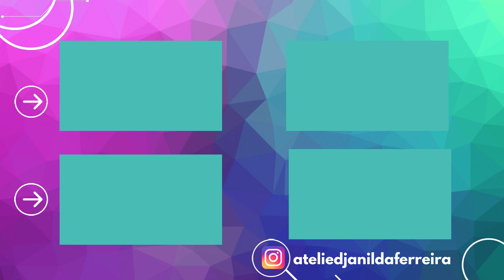Nadie creyó lo que hice con trozos de tela idea fácil hacer y vender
👉🏼 Materiales: Tela, pluma, hilo y aguja, pegamento caliente, lana, cinta

Hola, en este video aprenderás a hacer un muñeco paso a paso, de una manera fácil, esta muñeca  está hecho de patchwork, es muy rápido y necesitarás pocos materiales.
Esta muñeca es una gran idea para manualidades ya que se gasta poco dinero para fabricarla y venderla.

@Receitas Marina Ferreira
@Djanilda Ferreira